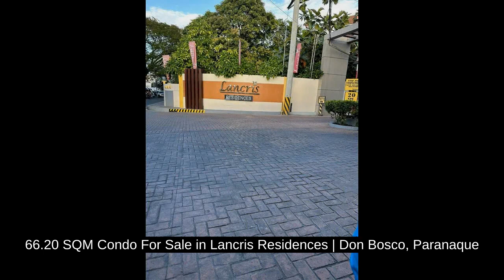66.20 SQM Condo For Sale in Lancris Residences | Don Bosco, Paranaque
66.20 SQM Condo For Sale in Lancris Residences | Don Bosco, Paranaque

Condominiums and Apartments For Sale in Parañaque, Metro Manila: Parañaque, Metro Manila